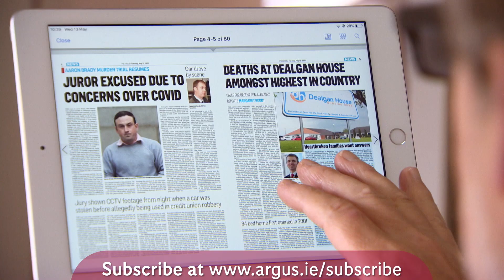Subscribe to The Argus ePaper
The new Argus ePaper.

Read your local newspaper anywhere, anytime.

From May 26, read your favourite local newspaper on your mobile, tablet or desktop for less than €1.50 per week.